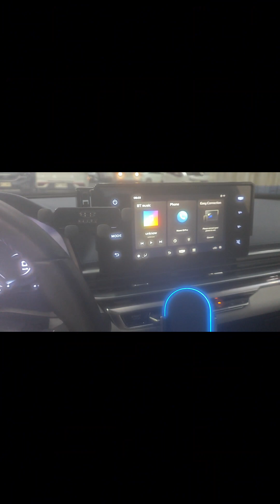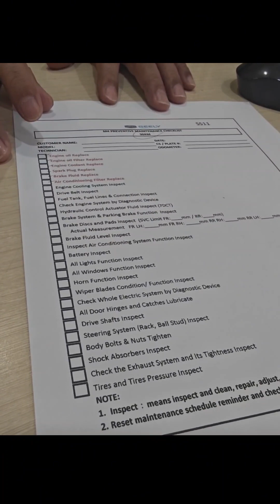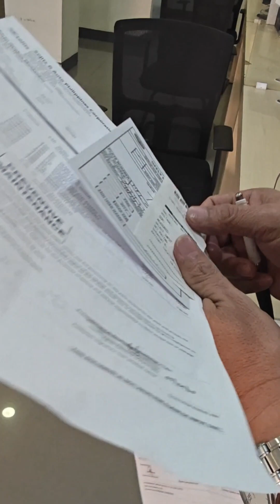Geely Emgrand 30K Kms /2nd year PMS. Kamusta nga ba ang Geely after 2 years? Sirain ba talaga?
Process done on 2nd year PMS of Geely Emgrand. Procedures done and cost of PMS. Status of car after 2 years.